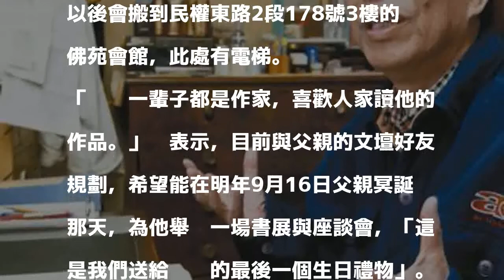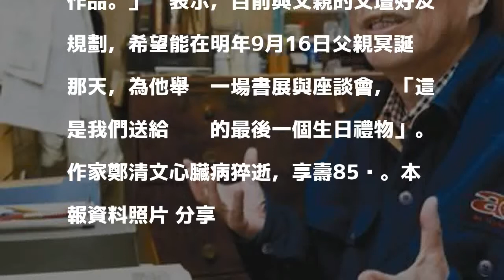女兒為鄭清文籌辦冥誕書展 給爸爸最後的生日禮物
國家文藝獎得主、小說家鄭清文昨(4日)辭世，享壽85歲。女兒鄭谷苑今天表示，父親告別式安排於11月25日下午，於台北市立第一殯儀館景行廳舉行。

發表評論評論如下。